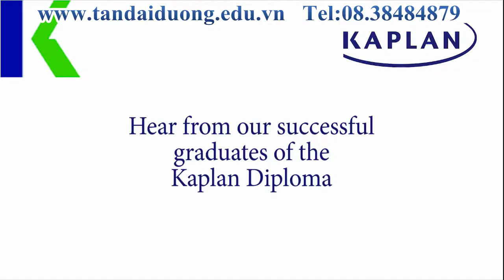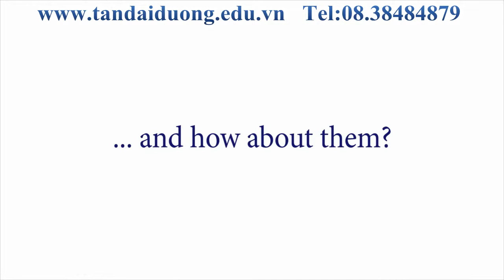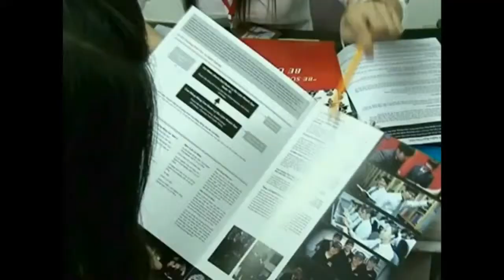Các sinh viên sau Đại học nói gì về Kaplan Singapore